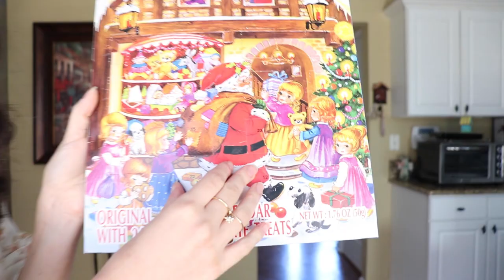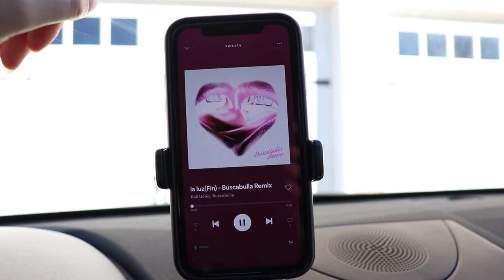Millennial Crisis Ep. 1: Learning to be productive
🌛 Hey there! Welcome to this new series I decided to make one late night, while deep in thought: The Millennial Crisis series. On today's episode, I explore trying to be productive via the pomodoro method. Oh, we also took a trip to Target just to ~feel something~

💭 things i mentioned:
+ The Pomodoro Method